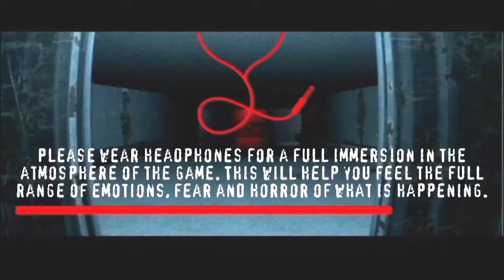Next Floor Elevator Horror Full Gameplay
✔️ If you don't want to miss new videos click on the bell.